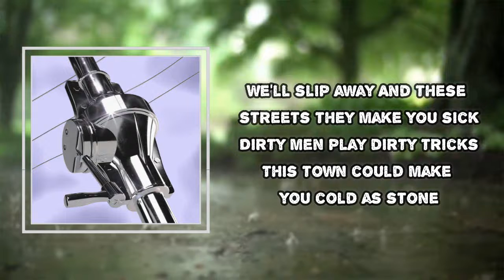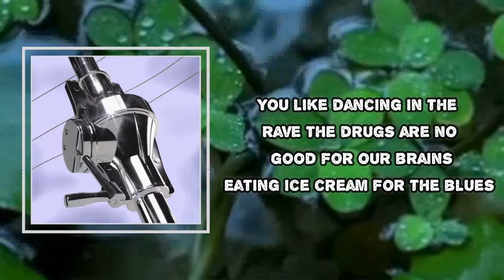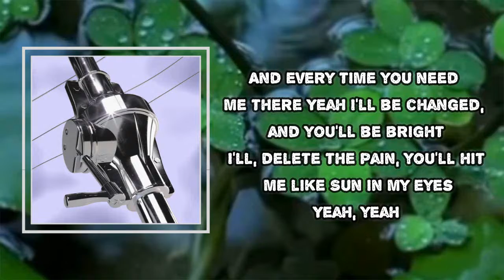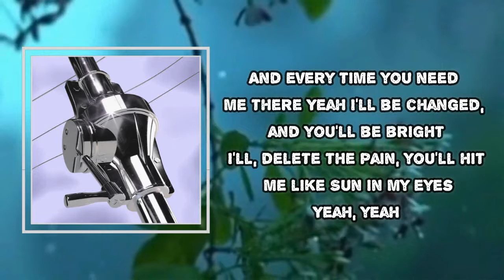Allday - Bright (Lyrics)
Bright Lyrics:
You like drinking in the park
Close your eyes and then it's dark
Like that cops and robbers game
We'll slip away
And these streets they make you sick
Dirty men play dirty tricks
This town could make you cold as stone

And every time you need me there
Yeah I'll be changed, and you'll be bright
I'll, delete the pain, you'll hit me like
Sun in my eyes
Yeah yeah

You like dancing in the rave
The drugs are no good for our brains
Eating ice cream for the blues
We're good as new
Cranes they lift things up and down
Baby it's a changing town
You're gonna miss it when it's gone

Yeah, yeah

And I just want to be by you

Yeah, yeah

You'll hit me like a tonne of bricks
I'll hit you like a big old cherry stain
You'll hit me like a morphine drip
And you'll be bright